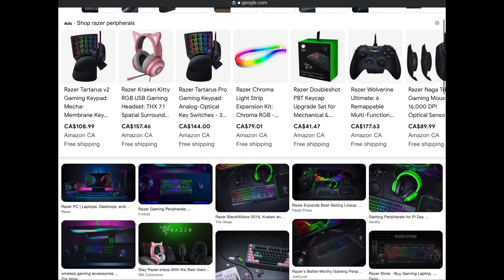[UNBOXING] Razer Kraken V3 X Wired USB Gaming Headset (EN Sub)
Our gaming fingers get the pleasure all year-round, so it's time for our ears to receive the same treatment.  This week we'll be unboxing the "Kraken V3 X Wired USB Gaming Headset" from none other than the gaming peripheral giant, @razer.  Happy gaming, everyone.  And treat your ears good.